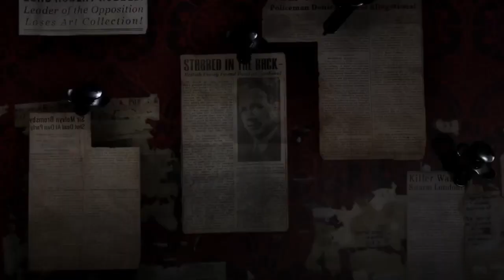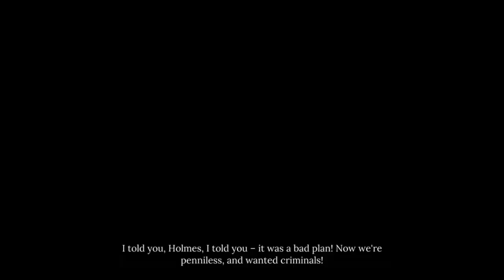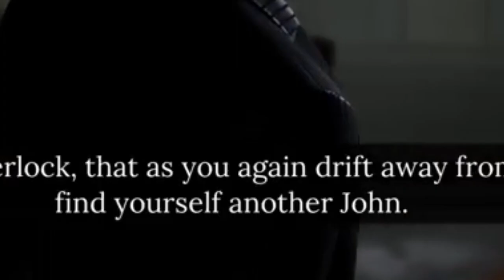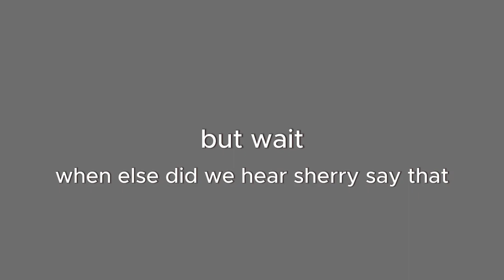Sherlock and Watson being soulmates in the games (a mega compilation)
thank you frogwares.

i do not own any of these games obviously this is just a compilation i made (for hours) because i dont see anyone talking about the johnlock in the games and ITS PRECIOUS

TIMESTAMPS
0:00 - Chapter One
2:08 - Crimes and Punishments
8:37 - The Devil's Daughter
14:09 - The Awakened (Remake)
39:12 - The Testament of SH